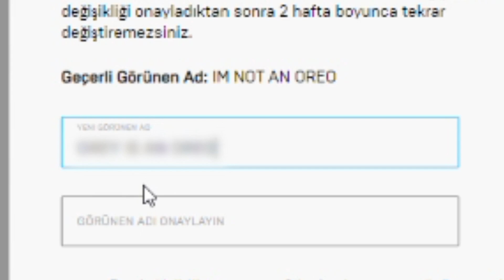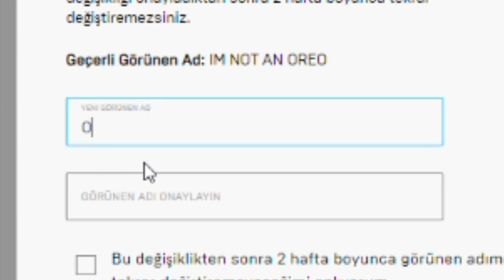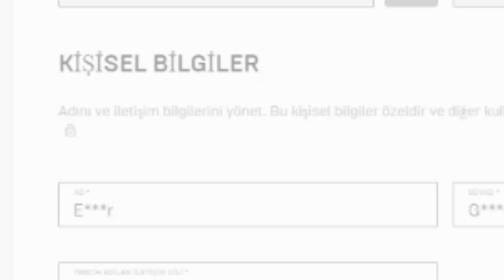The Backrooms In Fall Guys!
In this video, my friend Ocapo and I have made a level in Fall Factory focused on the backrooms theme, since I thought just playing it was boring, I added some spice into it and had to finish it all in 15 minutes, or else I had to change my epic games/fall guys name.

To support my channel, consider subscribing, and if you want to talk to me and my fans, join my discord server Where you can find all news about my videos etc.

This video took me a while to make, so I would really appreciate it if you liked this video. Thank you.

Intro 0:00
Video 0:24
Doing The Challenge 4:56
Outro 5:07